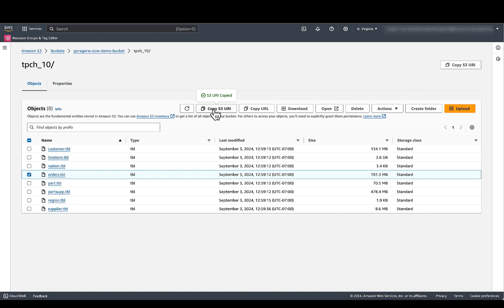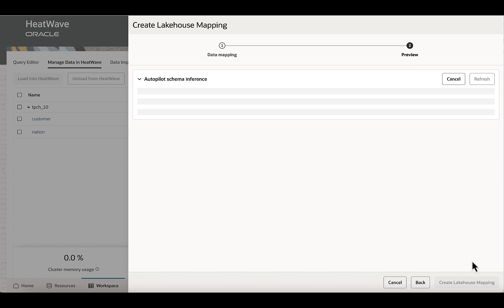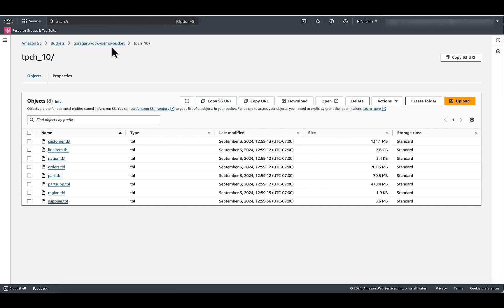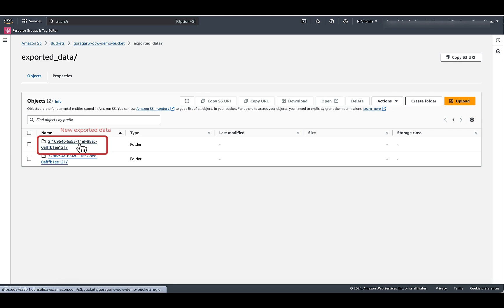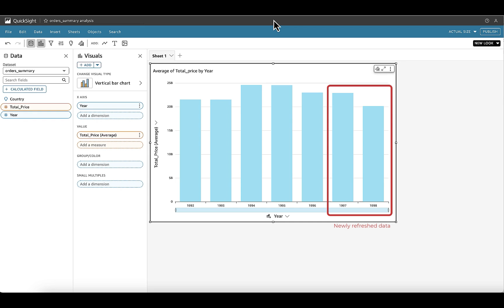Demo: Analytics Using HeatWave Lakehouse on AWS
In this video, you will see how you can use HeatWave Lakehouse on AWS to query data in Amazon S3, incrementally refresh any altered source data, and export query results from HeatWave to Amazon S3 without any data egress from AWS.